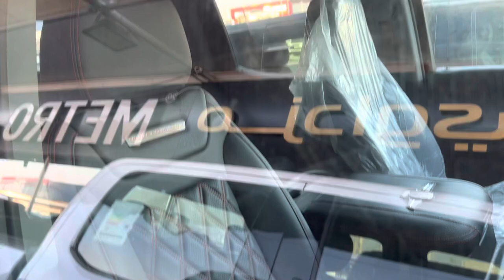جمس سييرا هارلي ديفيدسون تعديل خاص بدون شرح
مرحبًا ، شكرًا لمشاهدة مقطع الفيديو الخاص بنا حول
جمس سييرا هارلي ديفيدسون

سنرشدك في هذا الفيديو خلال :
الصنع: أمريكا
الموديل: 2020
عدد الركاب: 5
لون المركبة : اسود
نوع المربكة : جمس سييرا هارلي ديفيدسون
 جديد كم: جديد كم
السرعة القصوى: كم
V8

0:00 جمس سييرا هارلي ديفيدسون

حول قناتنا
قناتنا تدور حول تجربة القيادة و ومراجعه السيارات . نحن نغطي الكثير من الأشياء الرائعة مثل السيارات الرياضية و السيارات النادرة و السيارة الفخمة - سيارات الدفع الرباعي - السيارات الكهربائية - السيارات المكشوفة ...